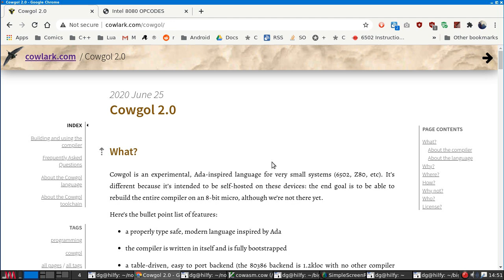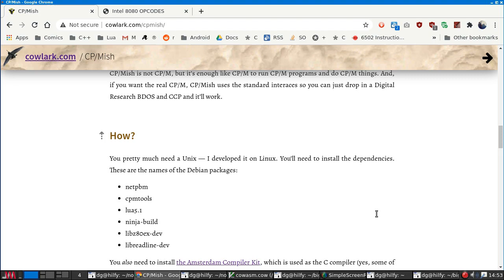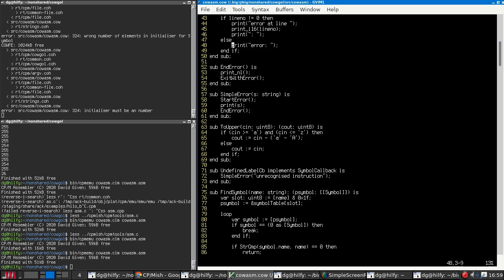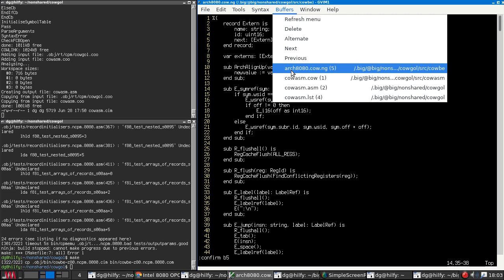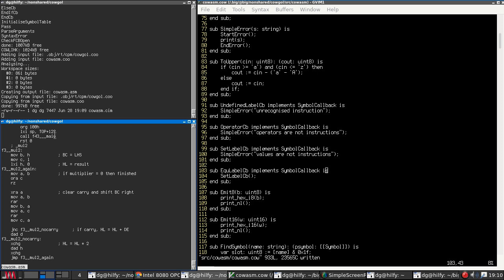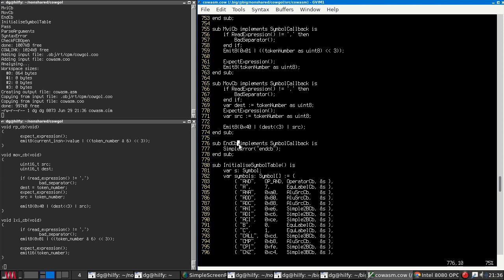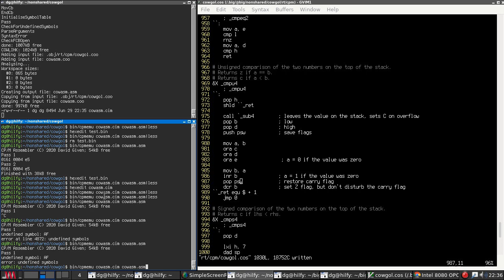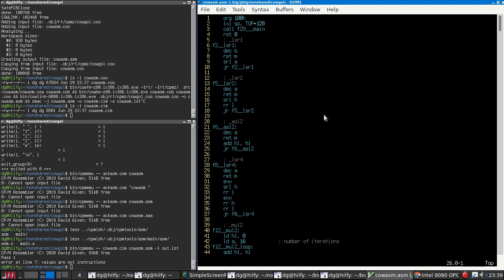Hjalfi writes an assembler... again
In which yr hmbl svt _re_writes an assembler for a 40-year old operating system, in a language he designed himself, using a compiler he designed himself, which may or may not contain bugs.

So this video ended up being seven hours, which turns out to be about the same length as the original where I write the C version I did honestly think this would be shorter. Go figure. I also misremembered; the original was actually compiled into Z80 code with sdcc, not into 8080 code with the ACK apparently sdcc produced a 5.5kB binary, while the Z80 Cowgol build produced a 8.3kB binary. That really surprises me, and I should go and look into why.

Bugfixed version of the assembler can be found here:

Production notes: edited with Blender --- 2.82 has fixed most of the video editor bugs! Except rendering is still single-threaded and chronically slow.